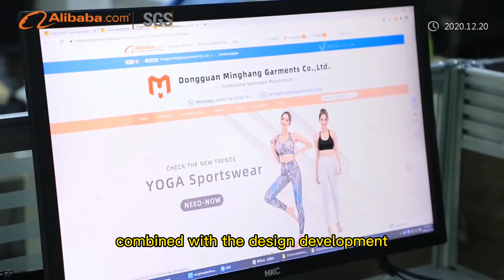【Wholesale/Customized】Activewear Manufacturer China丨Sportswear Supplier - Small MOQ and High Quality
Looking for high quality sportswear? Then look no further than our collection of sportswear Self-owned factory and Small MOQ, Our main products include yoga leggings, shorts, sports bra, crop tops, hoodies and joggers. Minghang Sportswear aim to help you thrive and build your strong sportswear brand, no matter who or where you are!